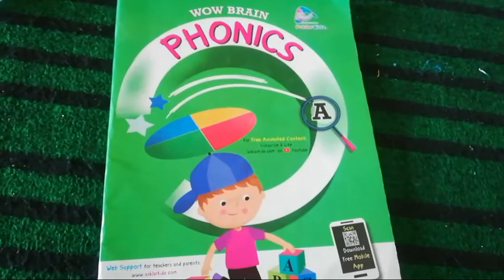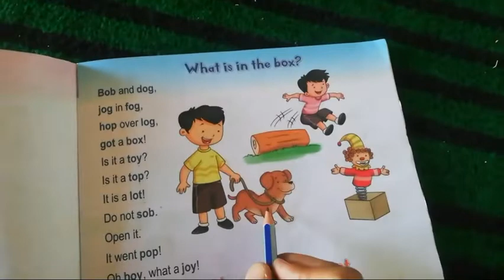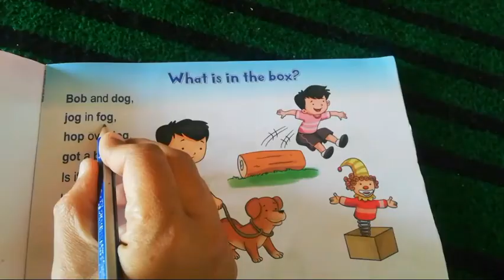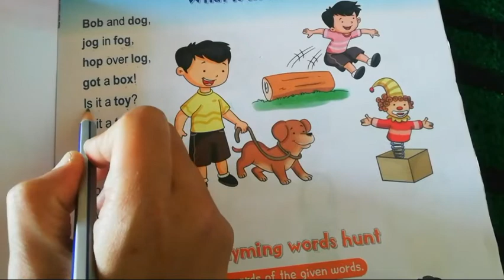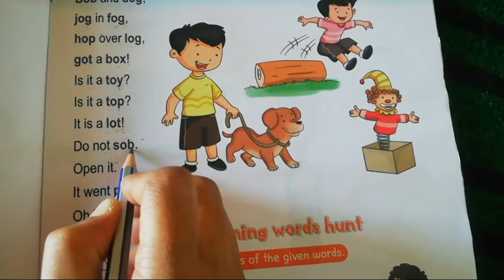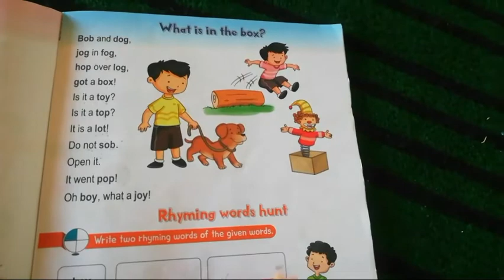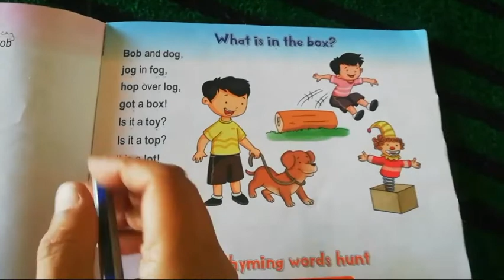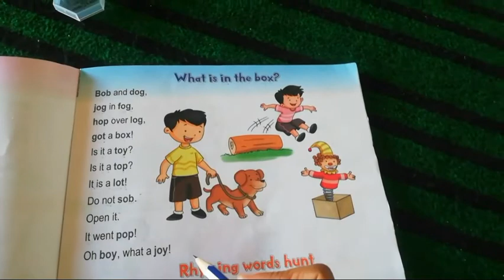English : Reading practice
Class : Ukg

Subject : English

Reading practice